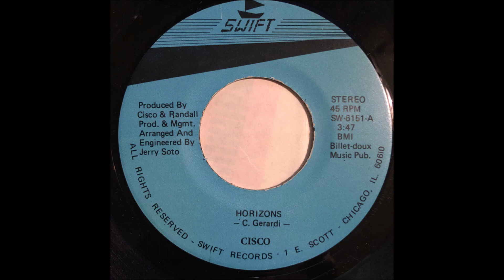Cisco - Horizons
From the single by Cisco Gerardi on the Swift label of Chicago, IL.